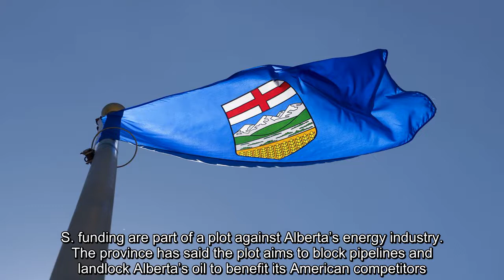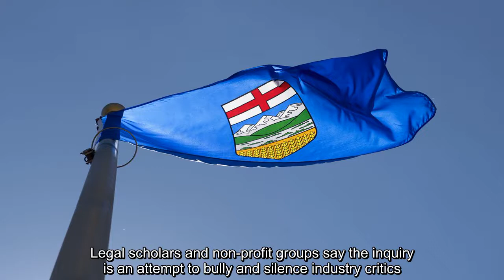✅ Judge expected to rule on challenge to ‘anti-Alberta’ activities inquiry